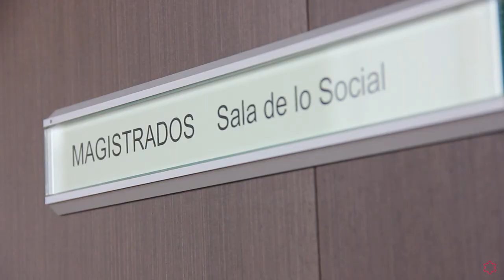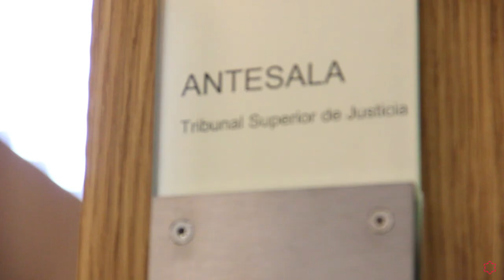Grado oficial en Derecho de la Universidad Isabel I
La propuesta del Grado en Derecho que ofrecemos en la Universidad Isabel I ha prescindido de materias pasadas de moda para incorporar otras más propias del siglo XXI.